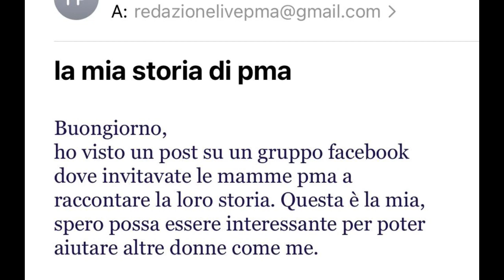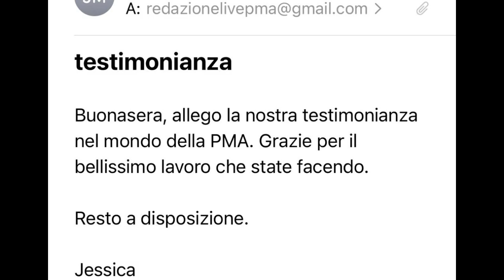Punti di Vista derl 19.01.2023 ospite Erica Bortolato, conduttrice Live Pma